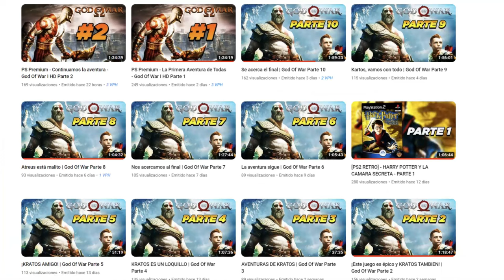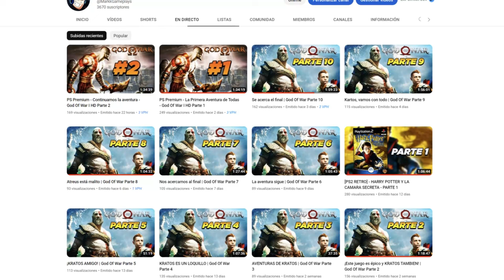Nueva Fase de GOGETA (Super Saiyan Blue) - Dragon Ball Xenoverse 2